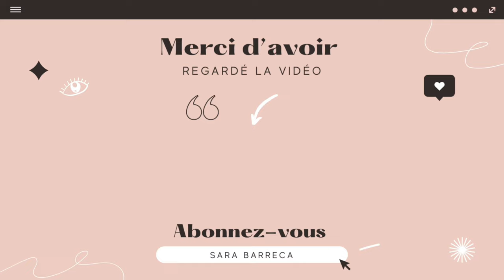LAST TRAIN - The Big Picture (Live)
LAST TRAIN - THE BEST PICTURE (Live fête de la musique place kleber à Strasbourg 21/06/2022)

🌙 Je filme avec un IPhone 13 Pro max + Mon logiciel de montage: FILMORA